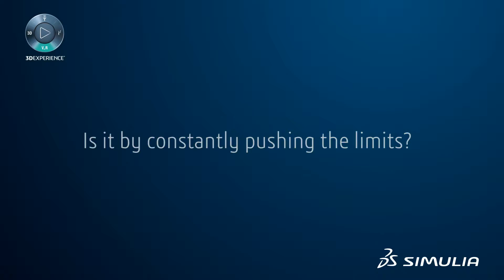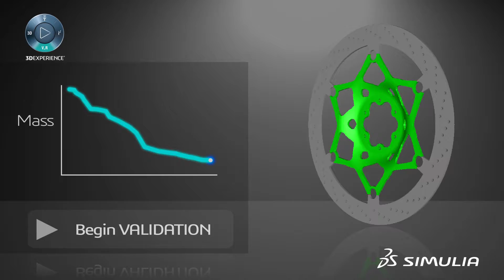SIMULIA - Optimization Innovation